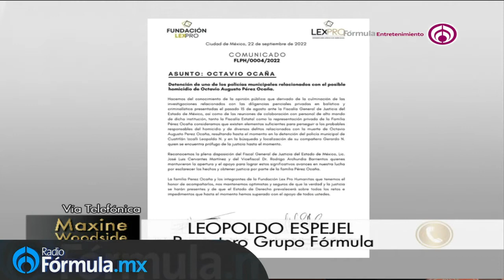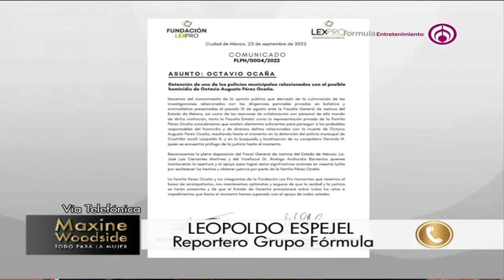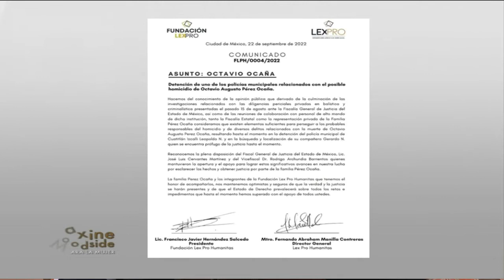Octavio Ocaña: Uno de los policías involucrados en su homicidio ya fue detenido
Luego de que el actor Octavio Ocaña fue asesinado el pasado 29 de octubre de 2021, se dio a conocer la detención de uno de los policías involucrados. Aunque todavía existen dos prófugos de la justicia.

Grupo Fórmula

Canal sugerido

Descarga nuestra